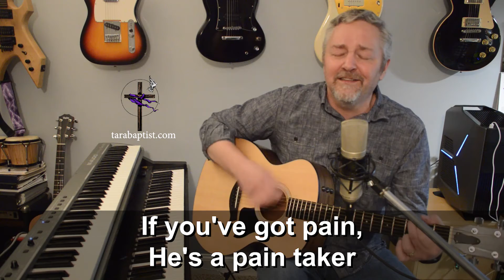Online Acoustic Worship: Ep. 8: Chain Breaker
Online Acoustic Worship
Episode 8: Chain Breaker
Worship Leader: Eric Baker